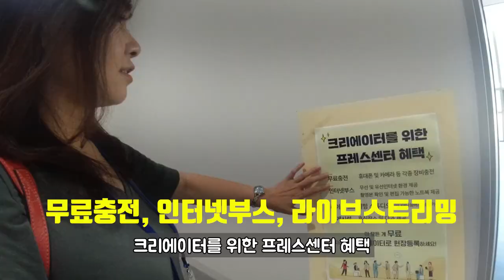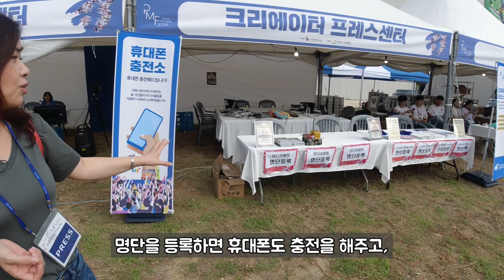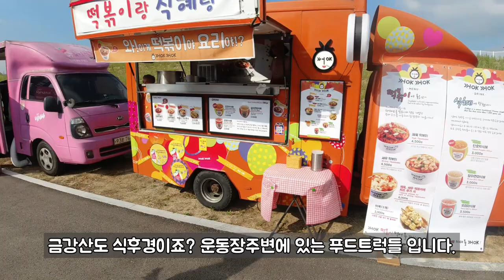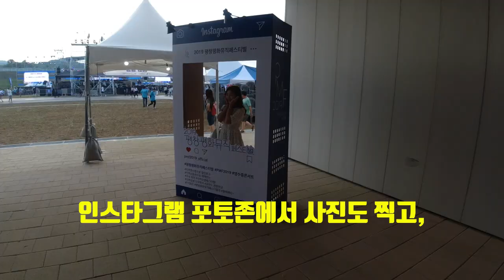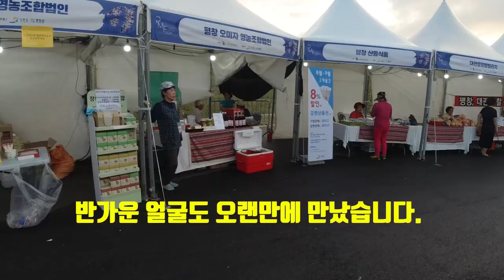한여름밤 무더위를 날리는 2019평창평화뮤직페스티벌공연현장 | 50대유튜버 YB윤도현 만나서 싸인받기 | 강원 1인미디어 크리에이터 시니어봄TV 장해영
2019평창평화뮤직페스티벌 공연 첫째 날 8월2일
평창올림픽스타디움을 다녀왔어요.
강원도 크리에이터로 초대받아서 특별한 경험을 해봤어요.
50대유튜버가 처음으로 가수를 만나 싸인도 받았습니다.
YB윤도현씨에게 싸인을 받으려고 하는데 볼펜이 안나와
당황했어요.^^
대관령의 자연과 함께한 즐거운 공연이었습니다.